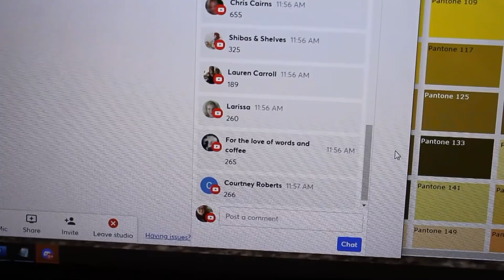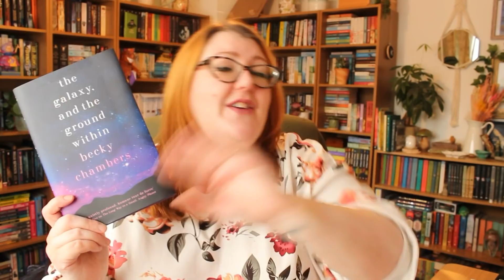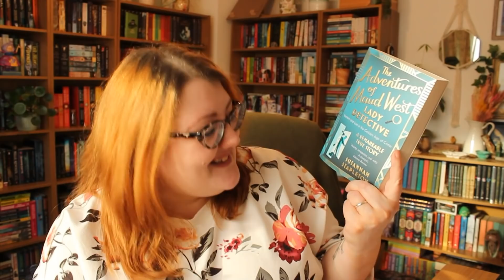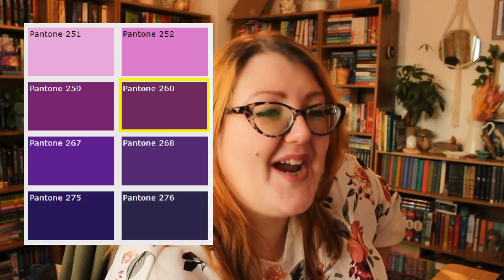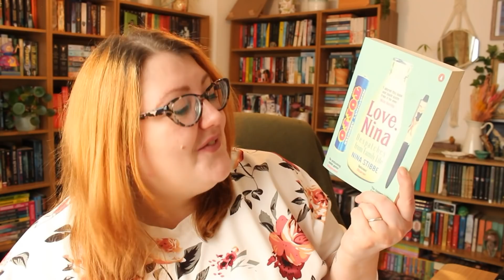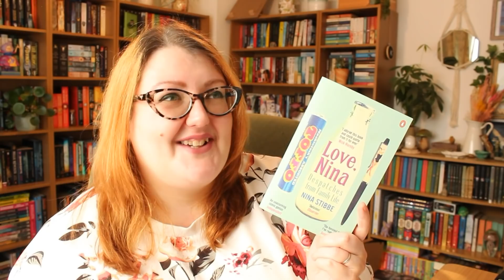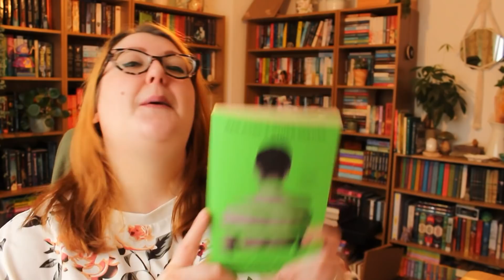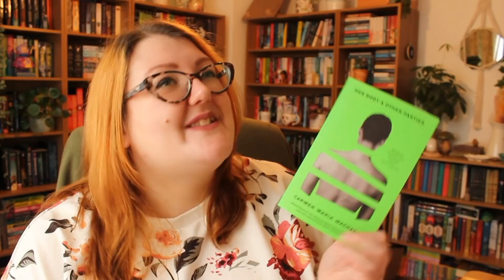UNDERRATED & OLD FAVE BOOK RECOMMENDATIONS!! | PANTONE CHALLENGE | Literary Diversions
In which you guys inflict random Pantone colour swatches on me and challenge me to find a book that matches!

This was a video that didn't fit into my December schedule but the footage was too much fun to bin, so please enjoy some completely out of context hilarity!

📚 📚 📚  BOOKS MENTIONED 📚 📚 📚

📖 The Long Way to a Small, Angry Planet (Wayfarers #1) by Beckie Chambers: